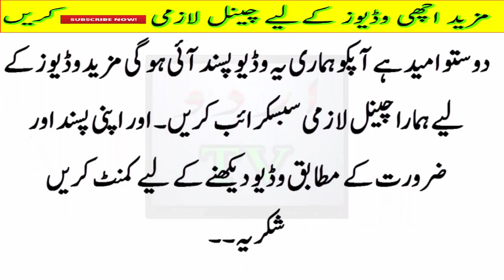Zareen Khan Purpose Shahid Afridi At press Confrnce..? Afridi Reaction..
Zareen Khan Purpose Shahid Afridi At press Confrnce..? Afridi Reaction..Zareen Khan Biggest fan of Shahid Afridi Official - Why Pakhtoon Team ?

Bengal Tigers vs Pakhtoons match Highlights 2017 || afridi vs sarfraz t10 match Highlights part 1

T10 1st Quarter Final Pakhtuns vs Bangal Tiger 2nd innings Full Highlights

Pakhtoon’s Thrilling Victory in Last Over, VS Bengal tiger || T10 League 2017Zareen Khan gets candid during the Day-1 of the T10 League. We can see how nervous she was when we lost our first wicket. On Day-3, Pakhtoon Team was victorious against the Bengal Tigers to march on to the semi-finals with an undefeated streak.